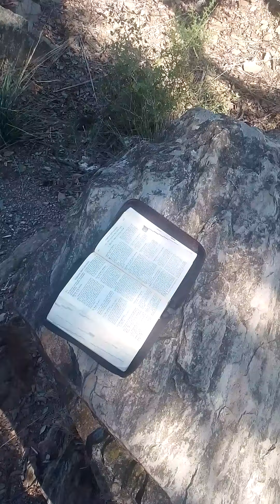Rezad conmigo. las bienaventuranzas. sentado en la roca del señor. ¡disfrutadlo!.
formación y vida religios@, de la virgen María, madre de nuestro señor Jesucristo.